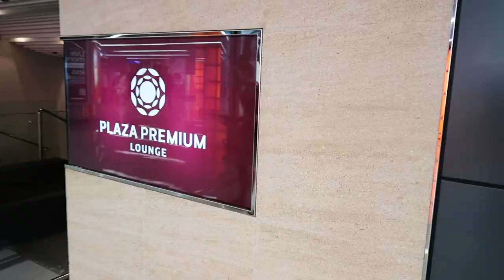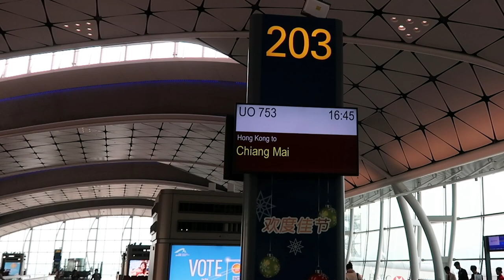Travel to Chiang Mai, Thailand | Hong Kong Plaza Premium Lounge & HK Express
We love travel days! Today we said farewell to Hong Kong and hopped on a Hong Kong Express flight to one of our favorite cities in the world—Chiang Mai, Thailand! We used our Priority Pass to get free access to the Plaza Premium Arrival Lounge where we had a full Chinese feast, then flew direct to Thailand and grabbed our first bite of Thai street food. We first travelled to Chiang Mai 3 years ago and are so happy to be back in the Land of Smiles. :)